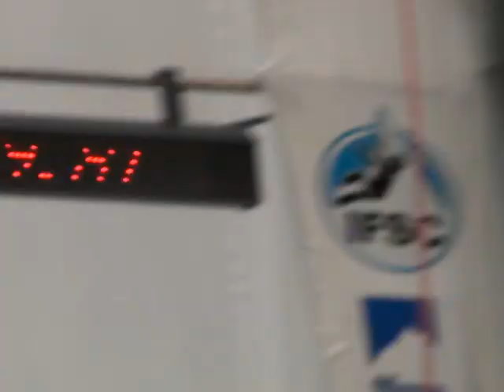Ola Rudzińska - rekord Europy 9,13s - Chamonix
Podczas Pucharu Świata w Chamonix podopieczna Grzegorza Gajaszka, zawodniczka Skarpy Lublin Aleksandra Rudzińska ustanowiła nowy rekord Europy na dystansie 15 metrów z czasem 9,13 sekundy.